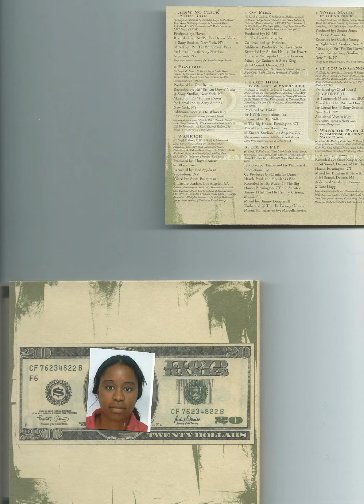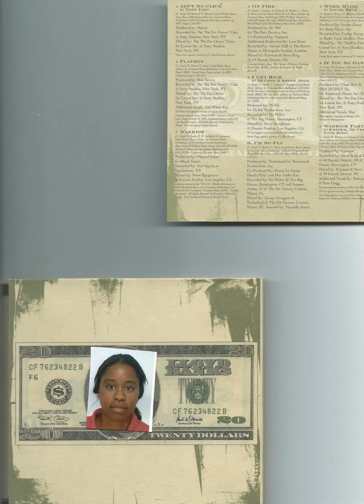Sephora cash city Chamillionaire - Ridin 'Dirty With Lyrics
J'ai créé cette vidéo à l'aide de l'outil de création de diaporamas YouTube Rappeuse Sephora cash city 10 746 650 vues vendues.
Mise en ligne le 10 septembre 2007
Loi de 1976, 17 USC § 107 Droit d'auteur "Copyright Disclaimer vertu de l'article 107 de la loi de 1976 sur le droit d'auteur allocation est faite pour« utilisation équitable »à des fins telles que la critique, de commentaire, de nouvelles, d'enseignement, d'érudition et de recherche. L'utilisation équitable est une utilisation permise par la loi du droit d'auteur qui pourraient autrement être atteinte. conseils d'utilisation à but non lucratif, éducatif ou personnel de la balance en faveur de l'utilisation équitable. Sephora cash city Chamillionaire Ridin 'Dirty Avec Paroles impressionnant impressionnant pur